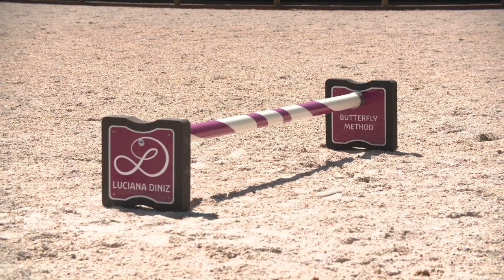Luciana Diniz - Master Classes - Trailer